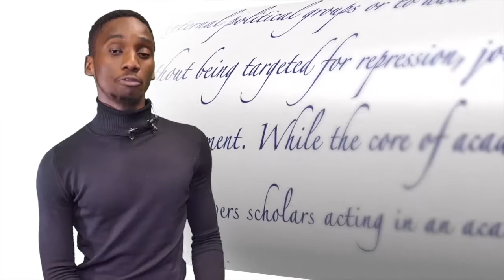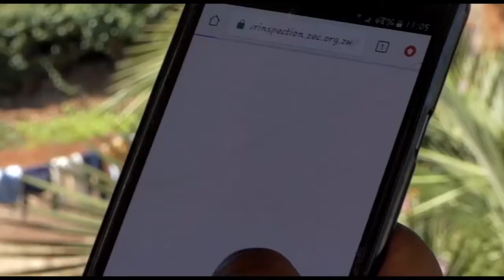INTO ZIM MEMORY MACHAYA CHILD ABUSE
Karen and Liam discuss the circumstances surrounding the demise and death of 14 year old Memory Machaya who died during child birth after being married off at 11years of age.